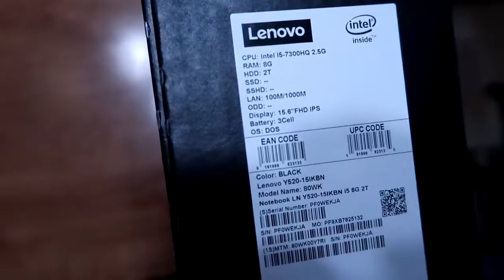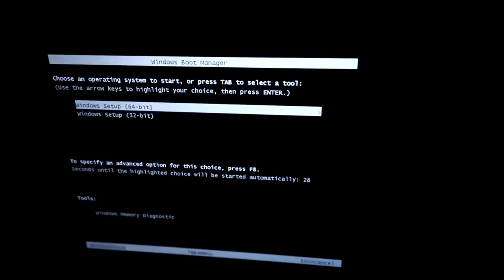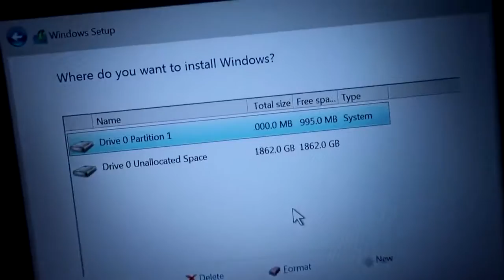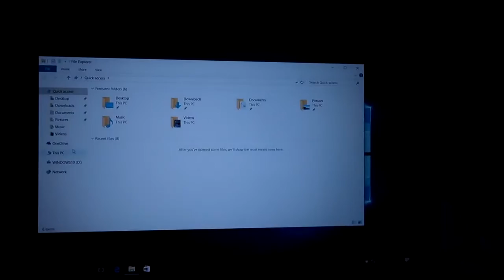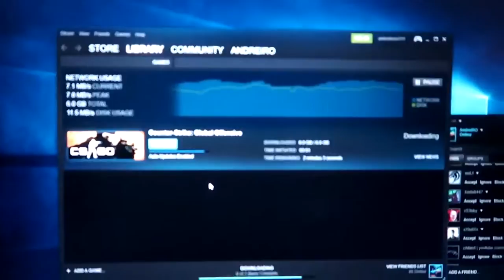UNBOXING Laptop Lenovo Gaming Y520 RO